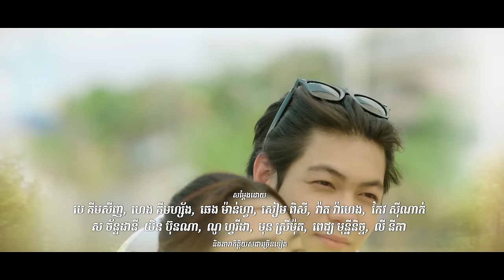រឿង​ អន្ទាក់ស្នេហ៍ក្នុងកុងត្រា/Love Trap in Contract Ep19 ( Drama series/ភាពយន្តភាគ )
ធ្វើបាបគេតែត្រូវឈឺចាប់ខ្លួនឯង

តាមធ្វើបាបគេ តែតាមពិតក្នុងចិត្តនៅស្រលាញ់គេ..